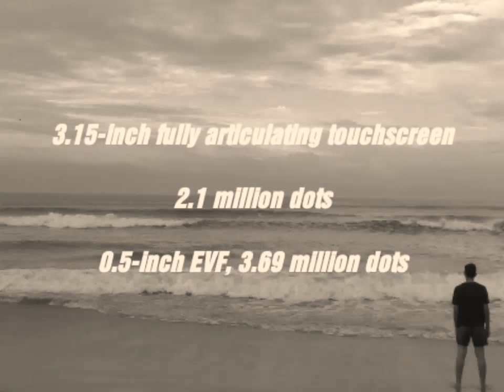Canon EOS R: Key Features - World's Fastest Autofocus (0.05 sec)